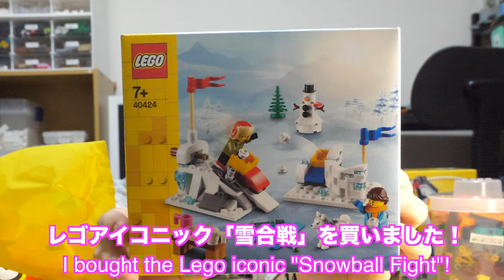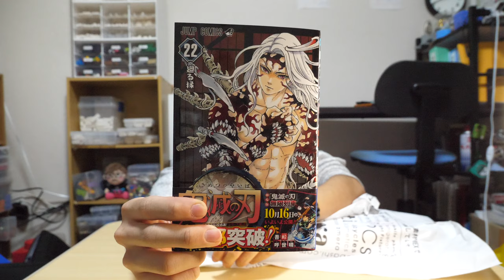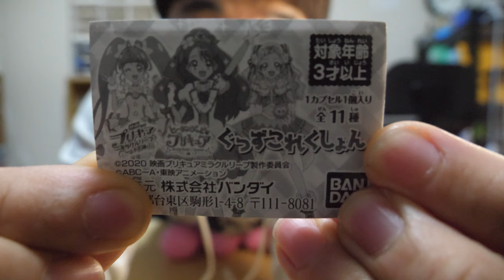【旅動画の続き！】大阪で買ってきたものを紹介！Introducing what I bought in Osaka!